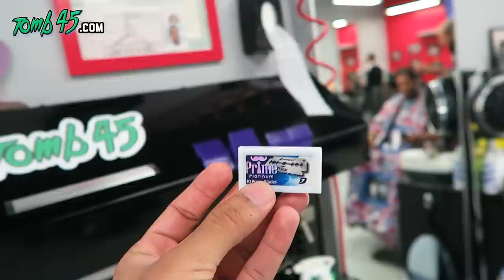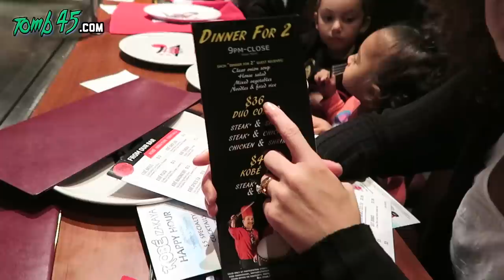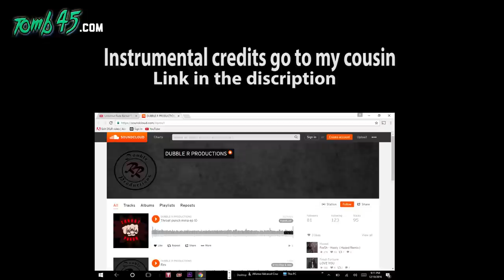My barber life! Headlines family vlog 17